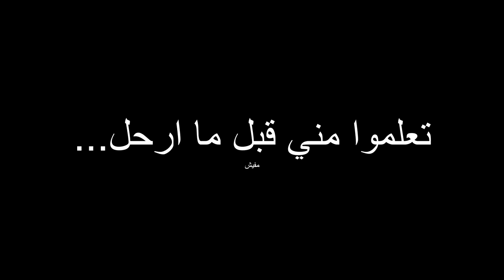😍😍 كيفية اعادة استخدام الماء المستخدم في الاستحمام أو ماء الوضوء 🤔🤔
استحمام حمام ماء الماء اسراف الاسراف مسرف تبذير اعادة استخدام اعادة تدوير تحلية التحلية ماء البحر الانهار لا تسرف ولو كنت لا تسرف في الماء ولو كنت على نهر جار الوضوء وضوء صفة الصفة الاغتسال غسل الجنابة مجنب احكام سقي النباتات السقي يسقي سقيا الماء water طشت دلو حنفية الحنفية صنبور الصنابير النيل سد النهضة السدود الصرف الصحي البيارة المجاري شاور طيور الطيور ابار بير العيون الثلج محلى استهلاك استفادة مستفيد الاستفادة ايات الماء أيات آيات آيه سورة التقطير المطر الامطار مالح عذب نقي معلب بيرين علب دافئ بارد املاح حمام دعاء الوضوء افكار

{أَنْ أَفِيضُوا عَلَيْنَا مِنَ الْمَاءِ أَوْ مِمَّا رَزَقَكُمُ اللَّهُ} ﴿٥٠ الأعراف﴾. {وَأَنْ لَوِ اسْتَقَامُوا عَلَى الطَّرِيقَةِ لَأَسْقَيْنَاهُمْ مَاءً غَدَقًا} ﴿16 الجن﴾. {أَلَمْ تَرَ أَنَّ اللَّهَ أَنْزَلَ مِنَ السَّمَاءِ مَاءً فَسَلَكَهُ يَنَابِيعَ فِي الْأَرْضِ} ﴿21 الزمر﴾. {وَلَئِنْ سَأَلْتَهُمْ مَنْ نَزَّلَ مِنَ السَّمَاءِ مَاءً فَأَحْيَا بِهِ الْأَرْضَ مِنْ بَعْدِ مَوْتِهَا لَيَقُولُنَّ اللَّهُ} ﴿63 العنكبوت﴾. {أَمَّنْ خَلَقَ السَّمَاوَاتِ وَالْأَرْضَ وَأَنْزَلَ لَكُمْ مِنَ السَّمَاءِ مَاءً} ﴿60 النمل﴾. {وَأَرْسَلْنَا الرِّيَاحَ لَوَاقِحَ فَأَنْزَلْنَا مِنَ السَّمَاءِ مَاءً} ﴿22 الحجر﴾. {قَالَ سَآوِي إِلَىٰ جَبَلٍ يَعْصِمُنِي مِنَ الْمَاءِ} ﴿٤٣ هود﴾. {وَكَانَ عَرْشُهُ عَلَى الْمَاءِ لِيَبْلُوَكُمْ أَيُّكُمْ أَحْسَنُ عَمَلًا} ﴿٧ هود﴾.{إِنَّ فِي خَلْقِ السَّمَاوَاتِ وَالْأَرْضِ وَاخْتِلَافِ اللَّيْلِ وَالنَّهَارِ وَالْفُلْكِ الَّتِي تَجْرِي فِي الْبَحْرِ بِمَا يَنْفَعُ النَّاسَ وَمَا أَنْزَلَ اللَّهُ مِنَ السَّمَاءِ مِنْ مَاءٍ فَأَحْيَا بِهِ الْأَرْضَ بَعْدَ مَوْتِهَا وَبَثَّ فِيهَا مِنْ كُلِّ دَابَّةٍ وَتَصْرِيفِ الرِّيَاحِ وَالسَّحَابِ الْمُسَخَّرِ بَيْنَ السَّمَاءِ وَالْأَرْضِ لَآيَاتٍ لِقَوْمٍ يَعْقِلُونَ} ﴿البقرة 164). {وَهُوَ الَّذِي يُرْسِلُ الرِّيَاحَ بُشْرًا بَيْنَ يَدَيْ رَحْمَتِهِ ۖ حَتَّى إِذَا أَقَلَّتْ سَحَابًا ثِقَالًا سُقْنَاهُ لِبَلَدٍ مَيِّتٍ فَأَنْزَلْنَا بِهِ الْمَاءَ فَأَخْرَجْنَا بِهِ مِنْ كُلِّ الثَّمَرَاتِ ۚ كَذَلِكَ نُخْرِجُ الْمَوْتَى لَعَلَّكُمْ تَذَكَّرُونَ} ﴿الأعراف 57). {وَجَعَلْنَا مِنَ الْمَاءِ كُلَّ شَيْءٍ حَيٍّ} ﴿٣٠ الأنبياء﴾. {… وَتَرَى الْأَرْضَ هَامِدَةً فَإِذَا أَنْزَلْنَا عَلَيْهَا الْمَاءَ اهْتَزَّتْ وَرَبَتْ} ﴿٥ الحج﴾. {وَهُوَ الَّذِي خَلَقَ مِنَ الْمَاءِ بَشَرًا فَجَعَلَهُ نَسَبًا وَصِهْرًا} ﴿٥٤ الفرقان﴾. {وَمَا أَنْزَلَ اللَّهُ مِنَ السَّمَاءِ مِنْ مَاءٍ فَأَحْيَا بِهِ الْأَرْضَ بَعْدَ مَوْتِهَا} ﴿١٦٤ البقرة﴾. {وَاضْرِبْ لَهُمْ مَثَلَ الْحَيَاةِ الدُّنْيَا كَمَاءٍ أَنْزَلْنَاهُ مِنَ السَّمَاءِ} ﴿45 الكهف﴾.{أَفَرَأَيْتُمُ الْمَاءَ الَّذِي تَشْرَبُونَ* أَأَنْتُمْ أَنْزَلْتُمُوهُ مِنَ الْمُزْنِ أَمْ نَحْنُ الْمُنْزِلُونَ} (الواقعة 68-69). {إِلَّا كَبَاسِطِ كَفَّيْهِ إِلَى الْمَاءِ لِيَبْلُغَ فَاهُ وَمَا هُوَ بِبَالِغِهِ} ﴿١٤ الرعد﴾. {وَقِيلَ يَاأَرْضُ ابْلَعِي مَاءَكِ وَيَا سَمَاءُ أَقْلِعِي وَغِيضَ الْمَاءُ وَقُضِيَ الْأَمْرُ وَاسْتَوَتْ عَلَى الْجُودِيِّ ۖ وَقِيلَ بُعْدًا لِلْقَوْمِ الظَّالِمِينَ} ﴿هود 44). {إِنَّا لَمَّا طَغَى الْمَاءُ حَمَلْنَاكُمْ فِي الْجَارِيَةِ} ﴿١١ الحاقة﴾. {أَوْ يُصْبِحَ مَاؤُهَا غَوْرًا فَلَنْ تَسْتَطِيعَ لَهُ طَلَبًا} ﴿41 الكهف﴾. {وَلَمَّا وَرَدَ مَاءَ مَدْيَنَ وَجَدَ عَلَيْهِ أُمَّةً مِنَ النَّاسِ يَسْقُونَ} ﴿23 القصص﴾. {قُلْ أَرَأَيْتُمْ إِنْ أَصْبَحَ مَاؤُكُمْ غَوْرًا فَمَنْ يَأْتِيكُمْ بِمَاءٍ مَعِينٍ} ﴿30 الملك﴾.{وَهُوَ الَّذِي يُرْسِلُ الرِّيَاحَ بُشْرًا بَيْنَ يَدَيْ رَحْمَتِهِ ۖ حَتَّى إِذَا أَقَلَّتْ سَحَابًا ثِقَالًا سُقْنَاهُ لِبَلَدٍ مَيِّتٍ فَأَنْزَلْنَا بِهِ الْمَاءَ فَأَخْرَجْنَا بِهِ مِنْ كُلِّ الثَّمَرَاتِ ۚ كَذَلِكَ نُخْرِجُ الْمَوْتَى لَعَلَّكُمْ تَذَكَّرُونَ} ﴿الأعراف 57). {وَهُوَ الَّذِي أَنْزَلَ مِنَ السَّمَاءِ مَاءً فَأَخْرَجْنَا بِهِ نَبَاتَ كُلِّ شَيْءٍ فَأَخْرَجْنَا مِنْهُ خَضِرًا نُخْرِجُ مِنْهُ حَبًّا مُتَرَاكِبًا وَمِنَ النَّخْلِ مِنْ طَلْعِهَا قِنْوَانٌ دَانِيَةٌ وَجَنَّاتٍ مِنْ أَعْنَابٍ وَالزَّيْتُونَ وَالرُّمَّانَ مُشْتَبِهًا وَغَيْرَ مُتَشَابِهٍ ۗ انْظُرُوا إِلَى ثَمَرِهِ إِذَا أَثْمَرَ وَيَنْعِهِ ۚ إِنَّ فِي ذَلِكُمْ لَآيَاتٍ لِقَوْمٍ يُؤْمِنُونَ} ﴿الأنعام 99). {اللَّهُ الَّذِي خَلَقَ السَّمَاوَاتِ وَالْأَرْضَ وَأَنْزَلَ مِنَ السَّمَاءِ مَاءً فَأَخْرَجَ بِهِ مِنَ الثَّمَرَاتِ رِزْقًا لَكُمْ ۖ وَسَخَّرَ لَكُمُ الْفُلْكَ لِتَجْرِيَ فِي الْبَحْرِ بِأَمْرِهِ ۖ وَسَخَّرَ لَكُمُ الْأَنْهَارَ} ﴿إبراهيم 32). {هُوَ الَّذِي أَنْزَلَ مِنَ السَّمَاءِ مَاءً ۖ لَكُمْ مِنْهُ شَرَابٌ وَمِنْهُ شَجَرٌ فِيهِ تُسِيمُونَ} ﴿ النحل١٠﴾. {أَلَمْ تَرَ أَنَّ اللَّهَ أَنْزَلَ مِنَ السَّمَاءِ مَاءً فَتُصْبِحُ الْأَرْضُ مُخْضَرَّةً ۗ إِنَّ اللَّهَ لَطِيفٌ خَبِيرٌ} ﴿الحج 63﴾. {وَأَنْزَلْنَا مِنَ السَّمَاءِ مَاءً فَأَنْبَتْنَا فِيهَا مِنْ كُلِّ زَوْجٍ كَرِيمٍ} ﴿10 لقمان﴾. {أَلَمْ تَرَ أَنَّ اللَّهَ أَنْزَلَ مِنَ السَّمَاءِ مَاءً فَأَخْرَجْنَا بِهِ ثَمَرَاتٍ مُخْتَلِفًا أَلْوَانُهَا} ﴿27 فاطر﴾. {وَنَزَّلْنَا مِنَ السَّمَاءِ مَاءً مُبَارَكًا فَأَنْبَتْنَا بِهِ جَنَّاتٍ وَحَبَّ الْحَصِيدِ} ﴿9 ق﴾. {وَأَنْزَلَ مِنَ السَّمَاءِ مَاءً فَأَخْرَجْنَا بِهِ أَزْوَاجًا مِنْ نَبَاتٍ شَتَّىٰ} ﴿53 طه﴾.